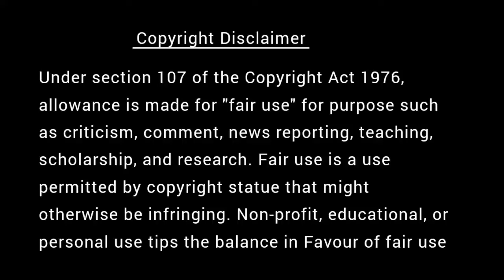சிற்பிக்கு வந்த சோதனை | கவலை மறந்து தூங்க Thenkachi Ko Swaminathan Stories - 51